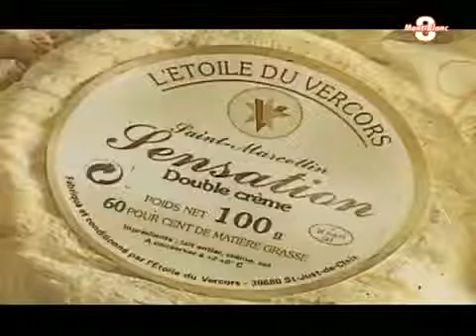A elaboração do queijo Saint-Marcellin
Gastronomia : Jair Jorge Leandro divulga este vídeo mostrando a eleboração do  Saint-Marcellin - Grenoble - em uma fromagerie próxima  de Saint Marcellin